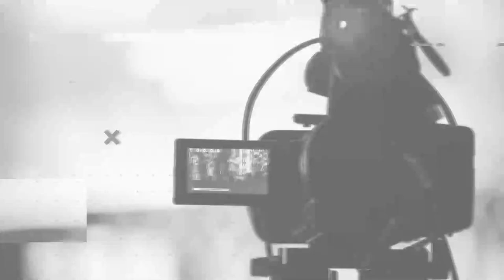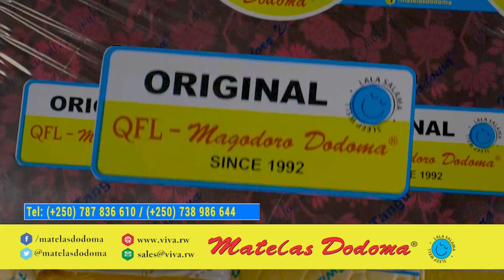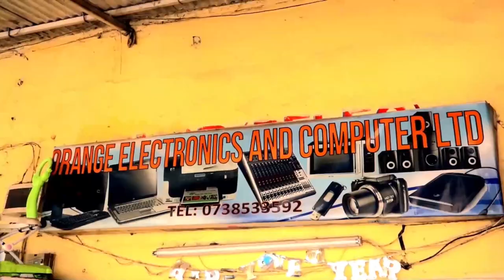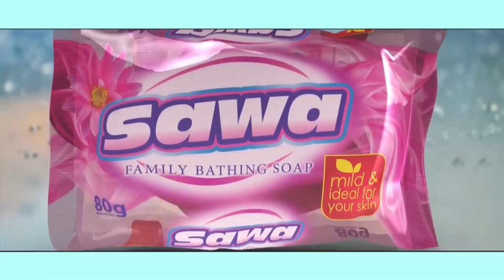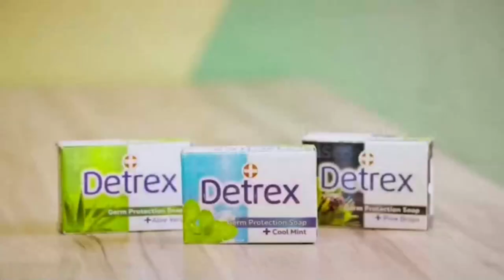BTNMorninglive (Ganira na muganga ku bibazo by'umuvuduko w'amaraso)